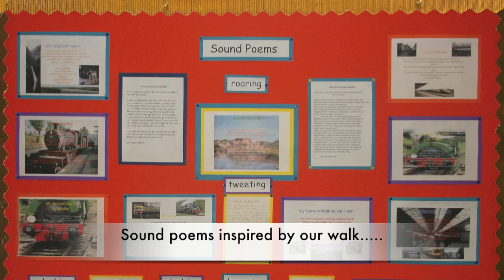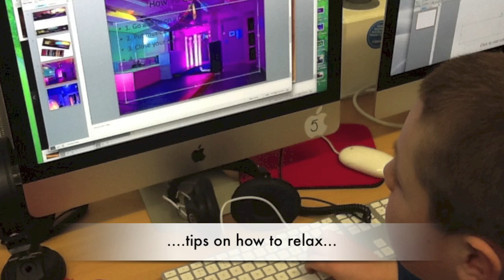Years 3 & 4 'Sensoria' Learning Log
Years 3 & 4 have been learning about light and sound in their 'Sensoria' topic in the Spring 2014